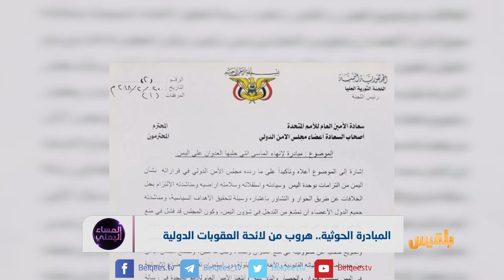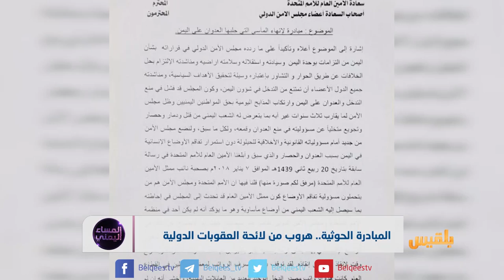المساء اليمني | مليشيات الانقلاب.. لعبة جديدة في مربع السياسة | تقديم آسيا ثابت